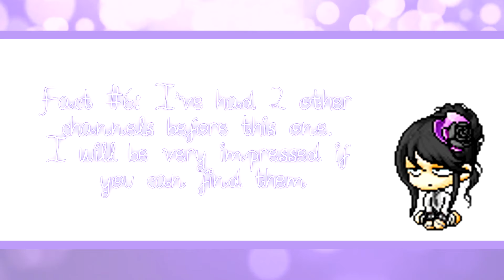Tag Video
I'll eat you all

Song: Drop Pop Candy- Instrumental

Maplestory belongs to Nexon